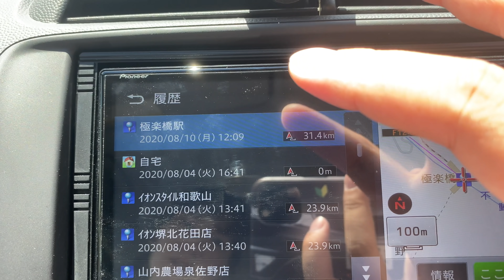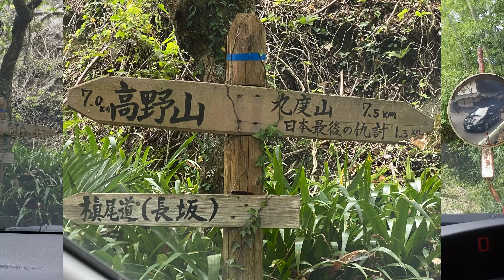[4K和歌山結界] P牌仔誤入日本酷道｜高難度山路｜現實頭文字D (無字幕)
加入成為我youtube頻道既會員啦~ 會員如果在大阪可以約我飲咖啡~